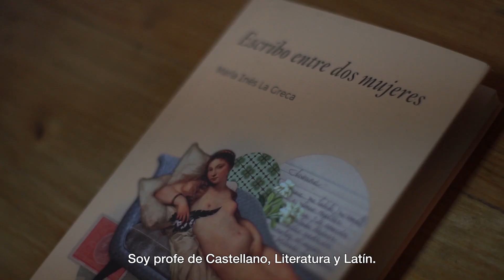PosgradosUNTREF conocé a Sasa Testa